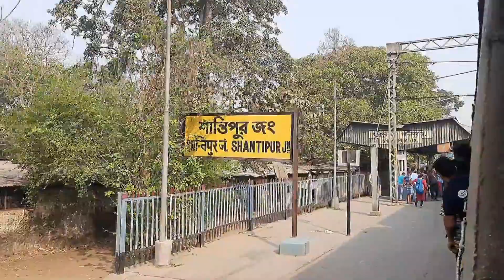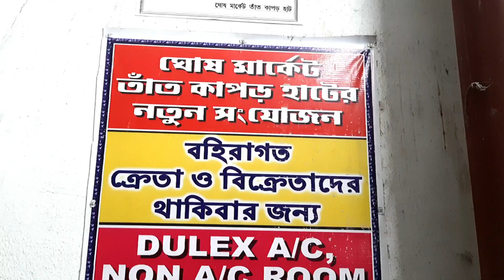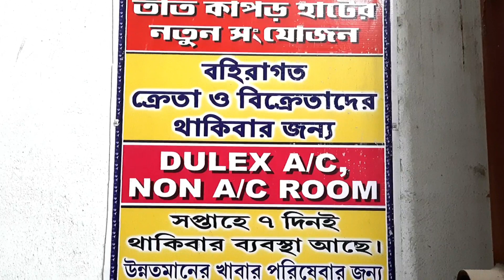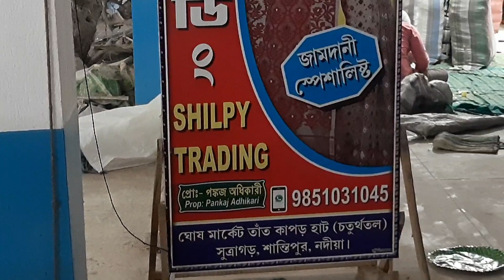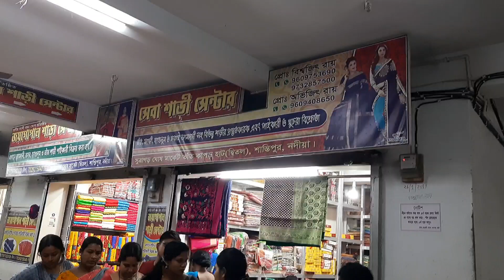santipur hat /santipur saree market /santipur tant sree wholesale market /santipur saree hat /ghosh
santipur hat /santipur saree market /santipur tant sree wholesale market /santipur saree hat /santipur ghosh market /santipur bonger hat / santipur readymade wholesale market / santipur tant kapor hat